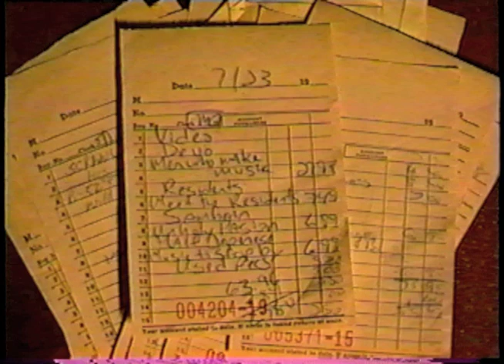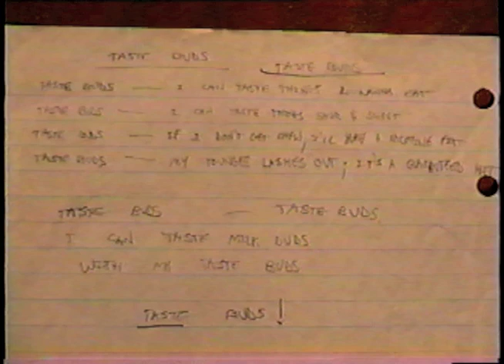Now I Blow My ABC’s 30th Anniversary 2019 -(Weird Paul) 80s Album 1988 Songs Lo Fi Music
30 years ago, on February 6, 1989, I released my third album NOW I BLOW MY ABC’S!  Here's the whole story.  (“Elvis” is not on Bandcamp due to copyright reasons)
Here are links to the music videos I made for songs on this tape: